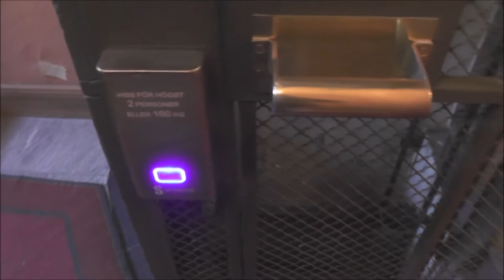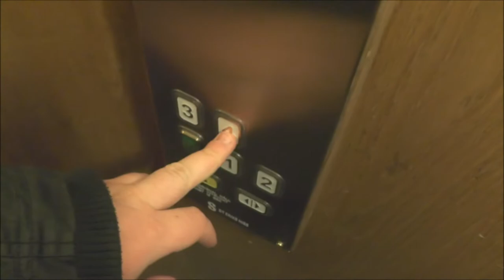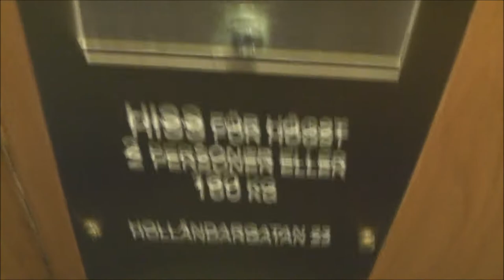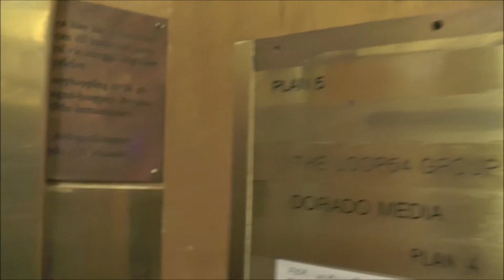Tiny St Eriks Hiss mod. Classic Traction elevator @ Holländargatan 23, Stockholm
Manufacturer:
Installation year:
Current moderniser:
Latest modernisation year:
Serial Number:
Capacity: _Kg (_lbs.) - _ Persons
Floors: _ =

Location: Holländargatan 23, Stockholm (Norrmalm) SWEDEN!